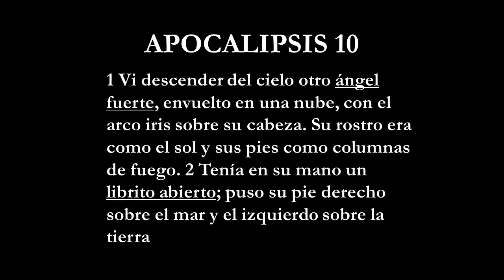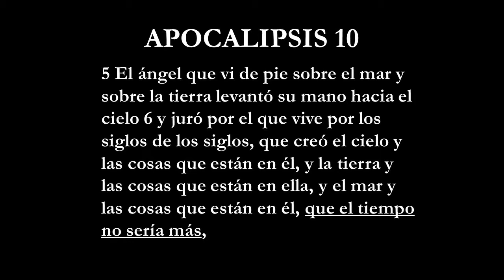APOCALIPSIS 10 Un ángel anuncia el tiempo del fin. Roberto Pinto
Puedes seguir el canal también por Facebook: @robertopinto57